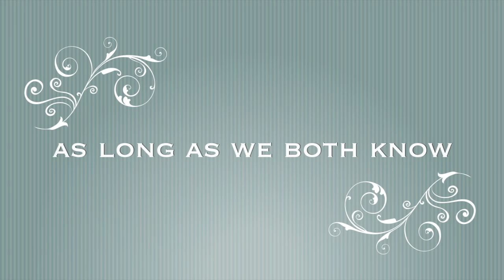LOVE ANOTHER DAY Album outro 2000